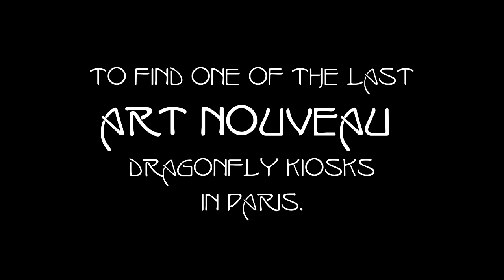Porte Dauphine and one of the last Dragonfly Kiosks by Hector Guimard Episode #26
Today I went on a mish to find one of the last existing Art Nouveau Dragonfly Kiosks by Hector Guimard.
Then I went to Musee D’Orsay and found at least seven rooms full of Art Nouveau works. Jewelry by René Lalique, glassworks by Émile Gallé, many more artists I have yet to learn about yet.  Oh, and I also saw marquettes and paintings by Degas, Monet, Van Gogh, Gauguin, Cezanne and Rodin. None of which I can show you in this vlog. Vive La Art Nouveau Manifesto!
My first Children’s book Mischief’s Missing Monsters! You can grab a copy here!